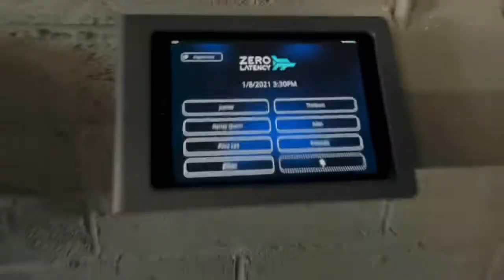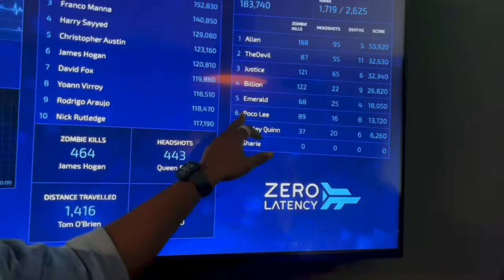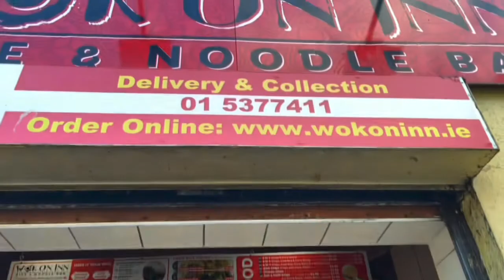Travel with Me | Trip to Dublin and Longford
Hello guys,

Welcome back to another exciting video. Today’s video is a travel vlog. Met up with my friends for the bank holiday weekend. I travelled to Dublin and Longford and it was so fun.

Watch my Get To Know Me Tag Video